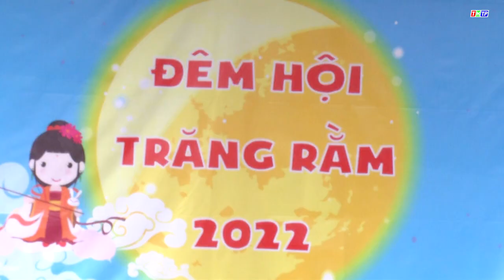TRUNG THU ĐẾN VỚI TRẺ EM XÓM CỬA SỨT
Nhân dịp tết trung thu năm 2022, chiều ngày 7/9, Huyện đoàn Tuy Phong tổ chức đoàn đến thăm và tặng quà trung thu cho các em thiếu nhi có hoàn cảnh khó khăn tại xóm Cửa Sứt, xã Phước Thể. Đến tham dự có đồng chí Nguyễn Thành Siêng – Phó Bí thư thường trực Huyện ủy Tuy Phong và nhà tài trợ.